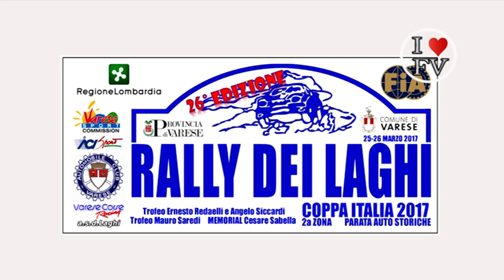26°Rally dei Laghi 2017 Freguglia - Bollito 3'ASSOLUTI by Ferrario Video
Onboard con Giuseppe Freguglia navigato da Lisa Bollito su Ford Fiesta WRC durante la ps 8 del 26°Rally dei Laghi 2017.